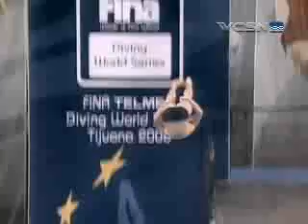David Boudia (USA)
FINA Diving World Series 2008 - Tijuana (MEX)